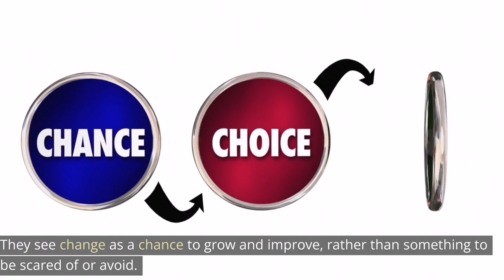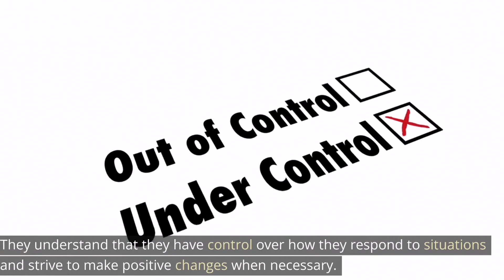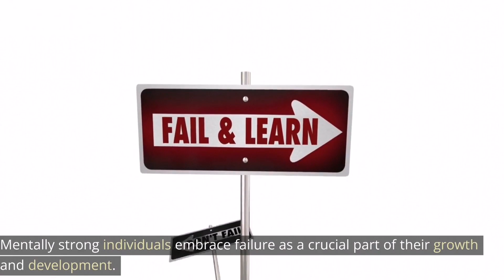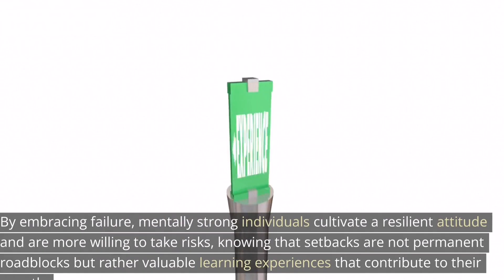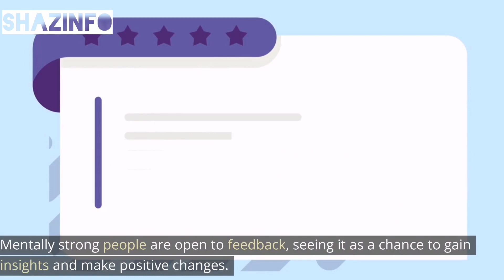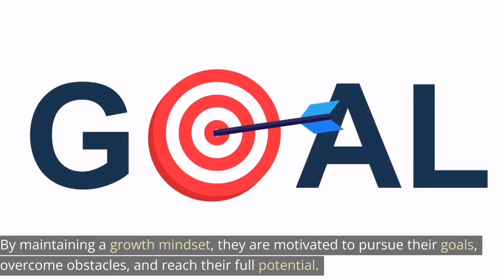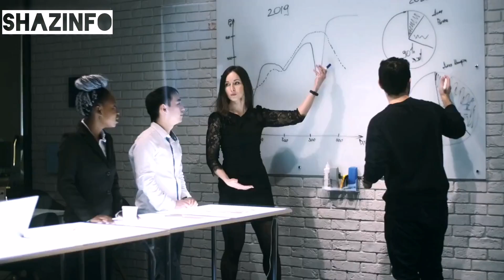Discover the 12 Surprising Signs of Mentally Strong People | Shazinfo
Discover the 12 Surprising Signs of Mentally Strong People

In this video, we delve into the fascinating world of mental strength and reveal the 12 surprising signs that characterize mentally strong individuals. From resilience and adaptability to embracing vulnerability and practicing self-care, these signs will empower you to unlock your own inner strength. Join us on this transformative journey and discover the secrets to becoming mentally strong.

In this video, we provide in-depth explanations of each sign and share practical tips to help you cultivate these qualities in your own life. By understanding and embodying these signs, you'll gain valuable tools to navigate challenges, overcome adversity, and lead a fulfilling life.